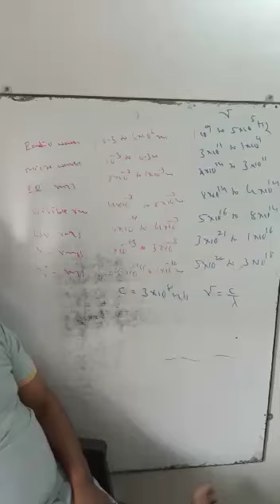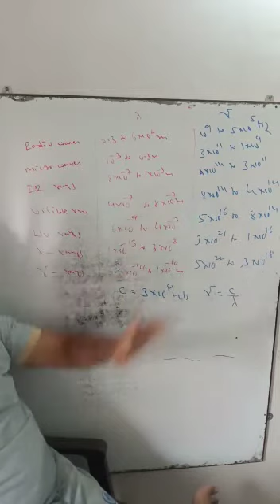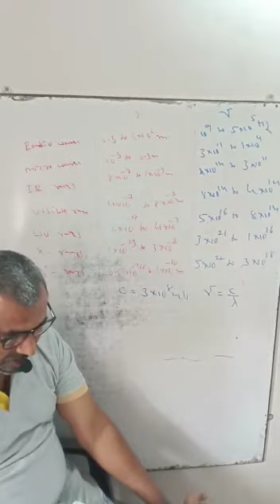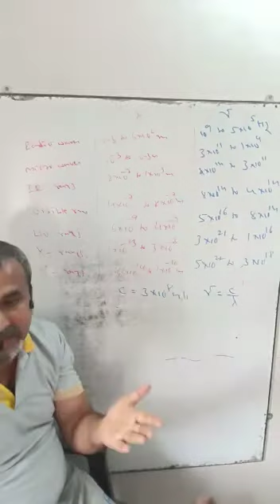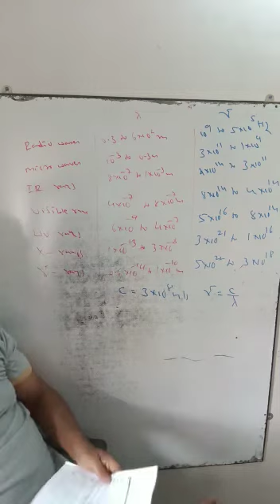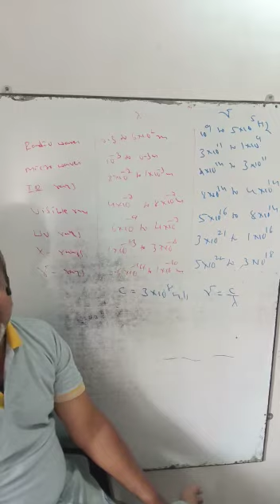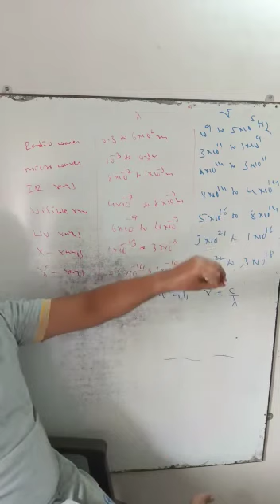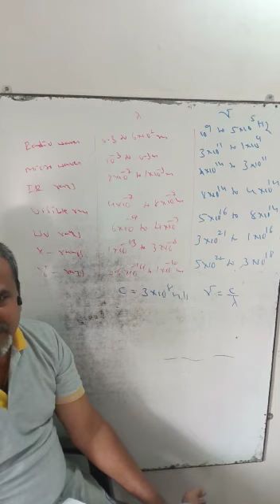Electromagnetic spectrum(3)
H G Basavaraj Ranebennur RTES college